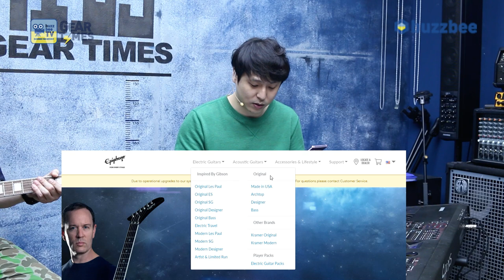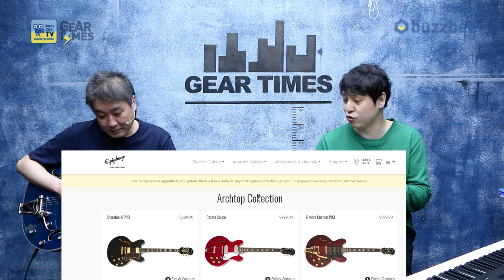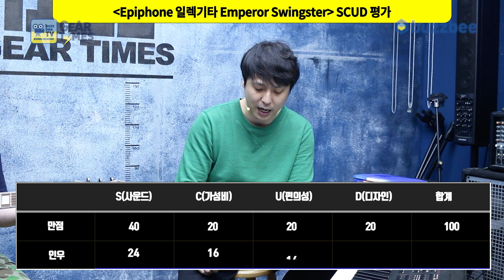[GearTimes 3031회] 에피폰 Epiphone 일렉기타 Emperor Swingster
에피폰 Epiphone 일렉기타 Emperor Swingster

0:00 오프닝
2:35 스펙(Spec)
3:51 사운드 테스트(Sound test)
8:16 시연 (Demo)
9:46 한줄평
11:04 점수